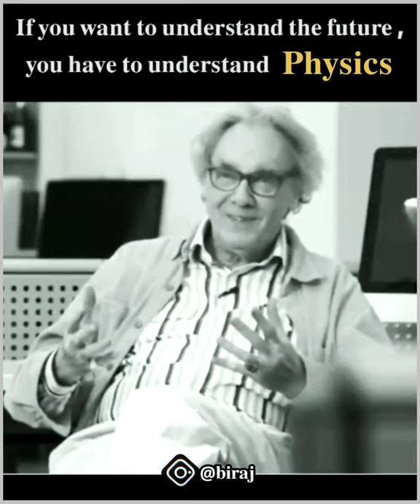Physics Whatsapp Status | What Is Physics By Professor Walter Lewin